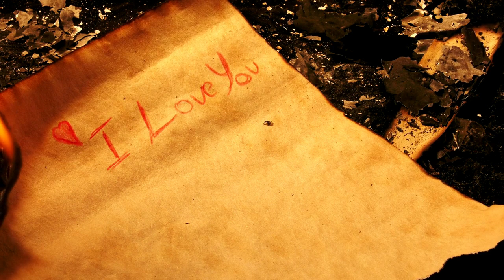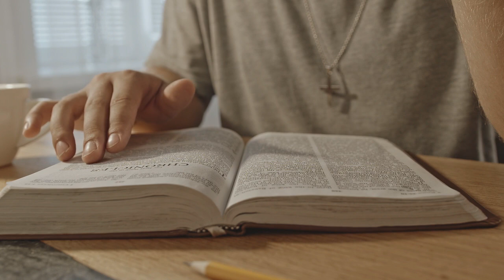MISTIČARKI OTKRIVENO ŠTO NAŠI VOLJENI KOJI SU UMRLI RADE ZA NAS